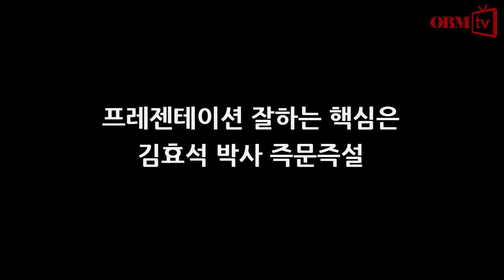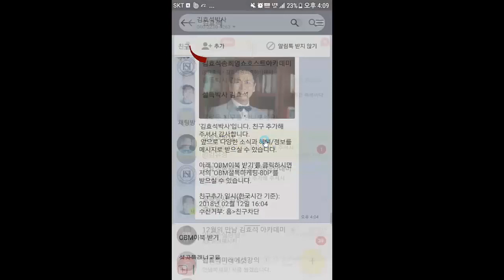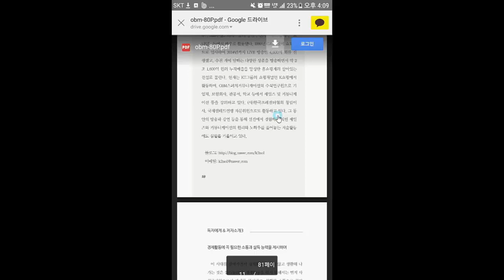프레젠테이션을 잘하는 핵심은? 김효석 박사의 스피치 즉문즉설